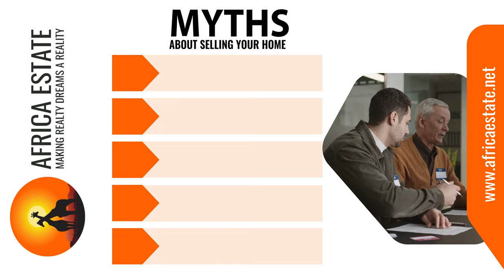Myths about selling your home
Are you planning to sell your home? Don't fall for these common myths! Watch our video to learn the truth about selling your home.